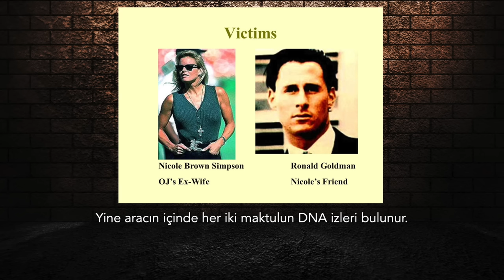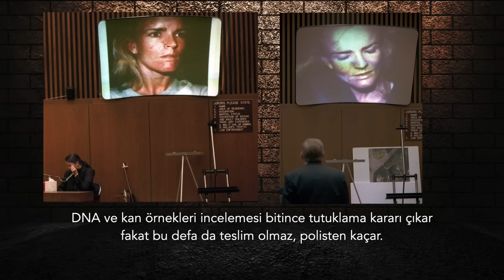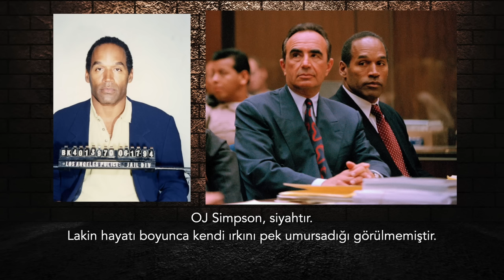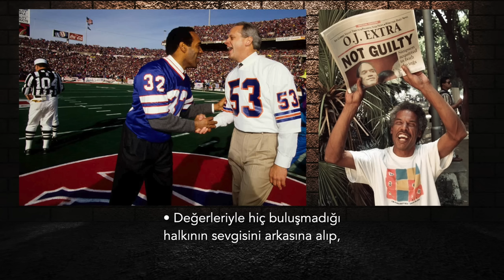Yası tutulmayacak adam.. | Tarık Toros | Analiz | 14 Nisan 2024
14 Nisan 2024

• Öykü:
• Cinayet işlediği delillerle sabit olduğu halde,
• Değerleriyle hiç buluşmadığı halkının sevgisini arkasına alıp,
• Avukatlara çuvalla para akıtan,
• Ve onlar marifetiyle toplumu kutuplaştıran,
• Mahkeme salonunun dışında kaos çıkaran,
• Halk jürisini de bununla etki altına alan,
• Lakin çok geçmeden çok daha basit bir suçtan, adeta cinayete eşdeğer cezaya çarptırılan bir adamın ve onun yaşadığı toplumun öyküsüdür.